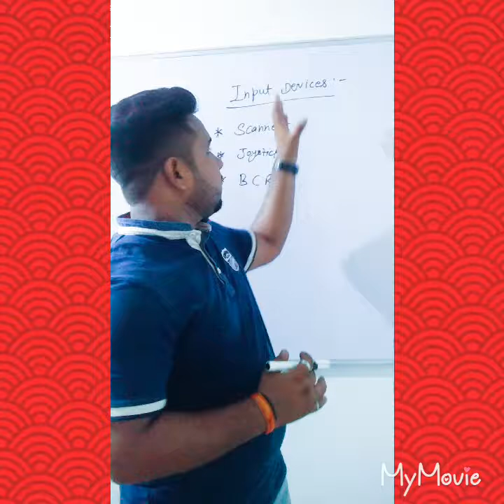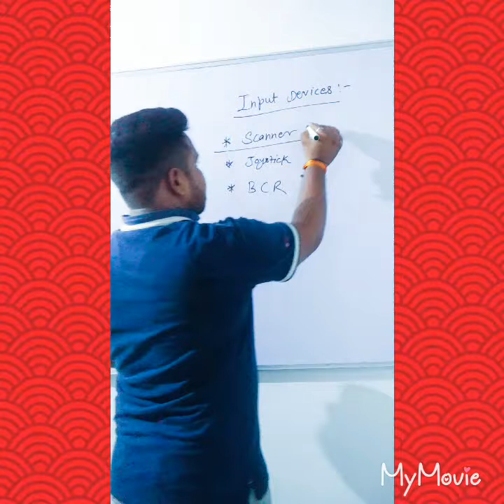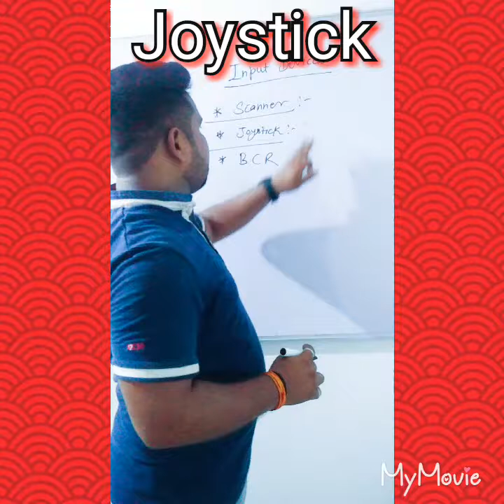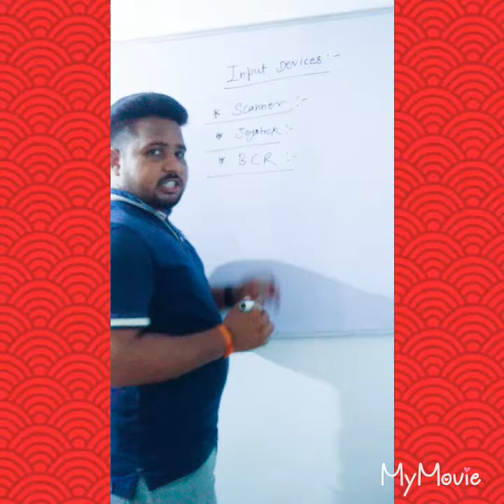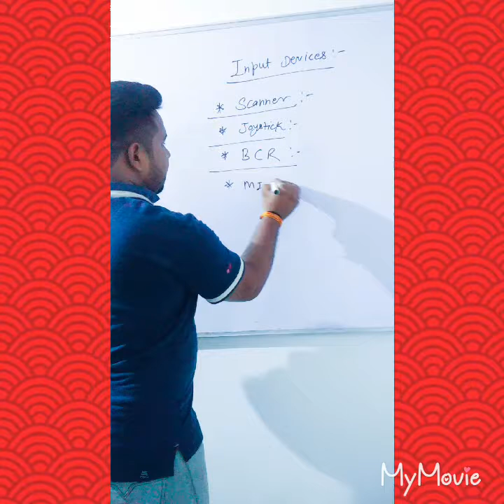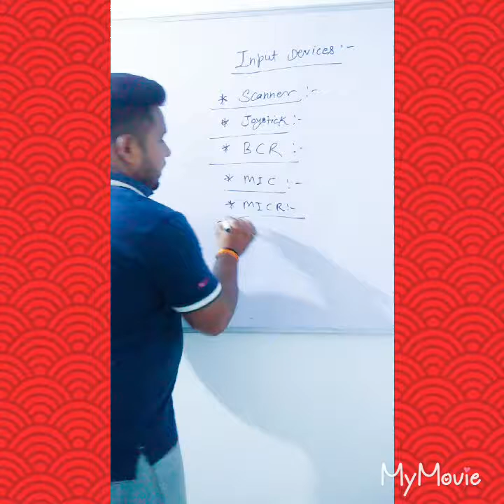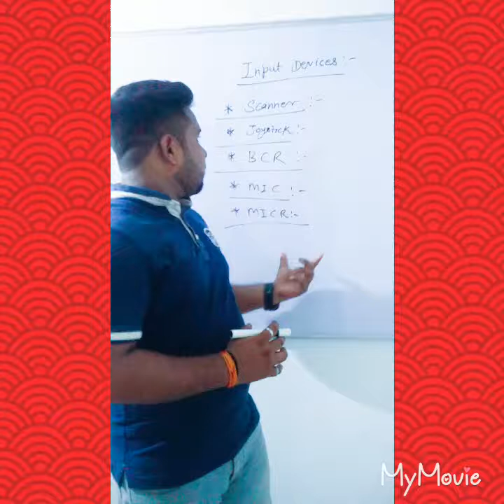Types of input devices# Scanner# Joystick#BCR# MIC# MICR#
types of input devices is explained in this video# This video is make for Only education purpose#